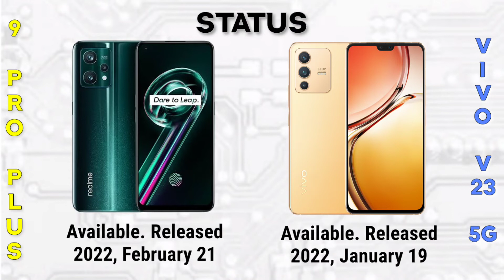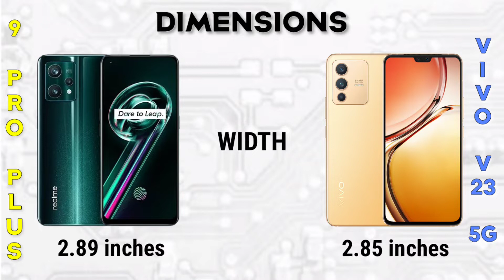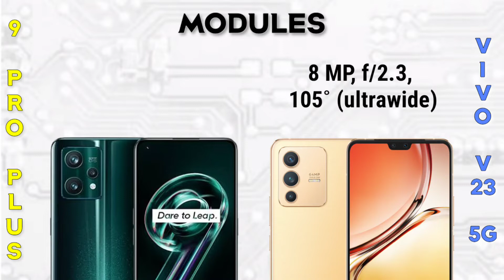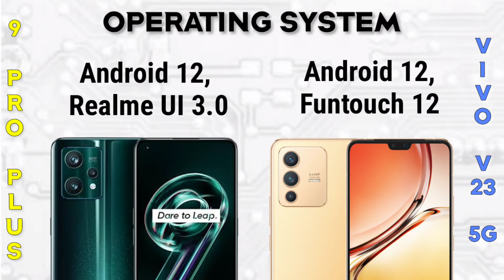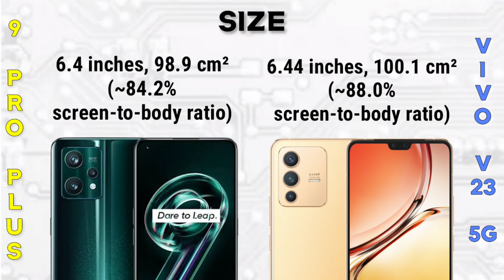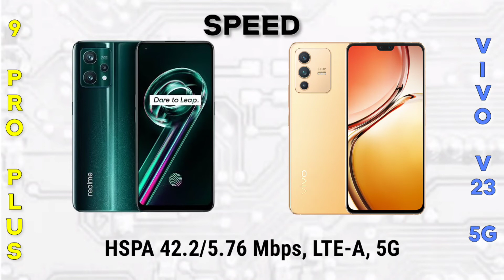Realme 9 Pro Plus or Vivo V23 5G | Specification | Comparison | Features | Price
📱Brand: Realme
👉Processor: Mediatek Dimensity 920 5G
👉RAM: 6 GB, 8 GB
👉Storage: 256 GB, 128 GB
👉Display: 6.4 inches
👉Camera: Triple Camera
🔋Battery: Li-Po 4500 mAh

📱Brand: Vivo
👉RAM: 8 GB,12 GB
👉Display: 6.44 inches
👉Camera: Triple Camera
🔋Battery: Li-Po 4200 mAh